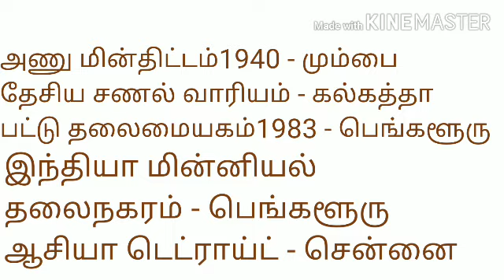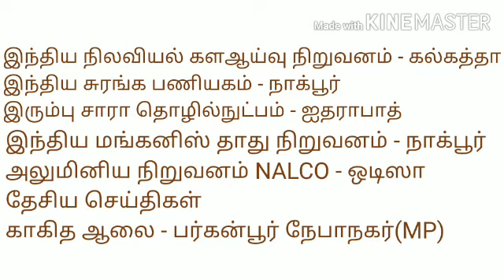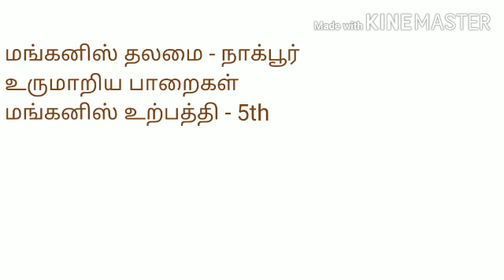10th|GEOGRAPGY |வளங்கள் மற்றும் தொழிலகம்